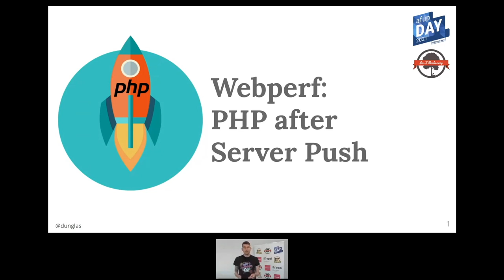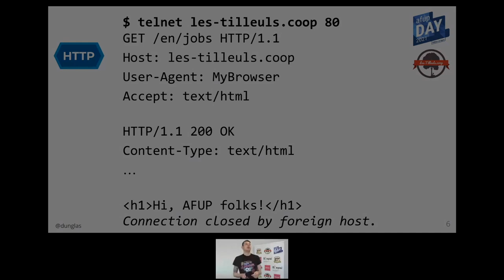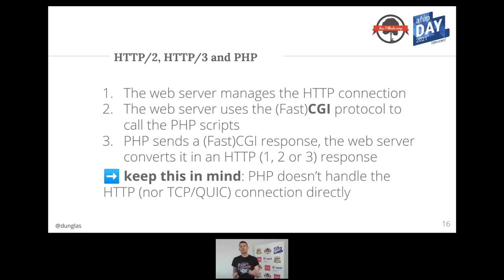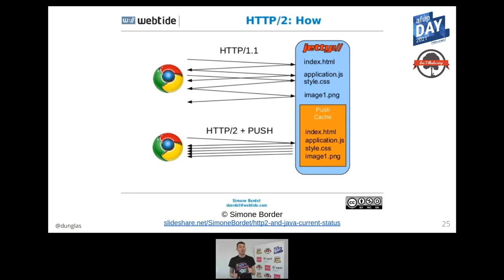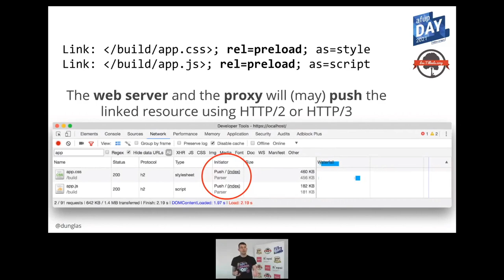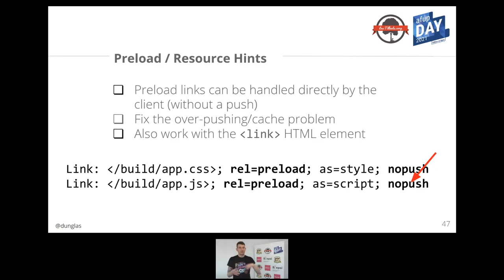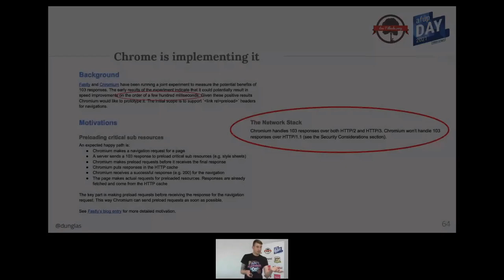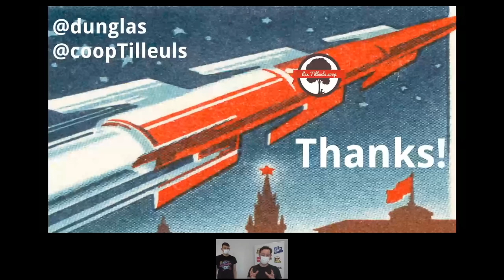Arrêt du support de Server Push par Chrome... - Kévin DUNGLAS - AFUP Day 2021 Lille/Rennes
Titre complet : Arrêt du support de Server Push par Chrome : qu'est-ce que ça change pour l'écosystème PHP ?